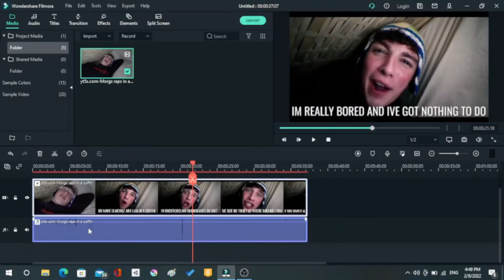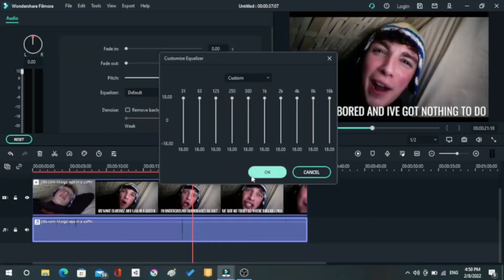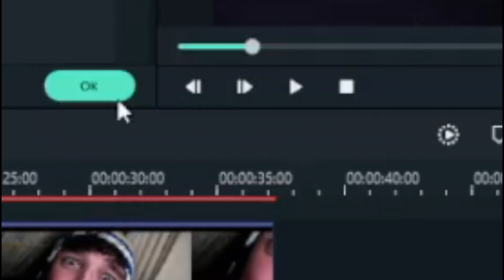Earrape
I'm sure you're here for my super funny memes, my countryballs animations and my 3D animation skills, or my countryhumans, or my mrbeast challenges, or my spongebob cartoons, or my suggested viral trending gaming minecraft fortnite and GTA 5 content.